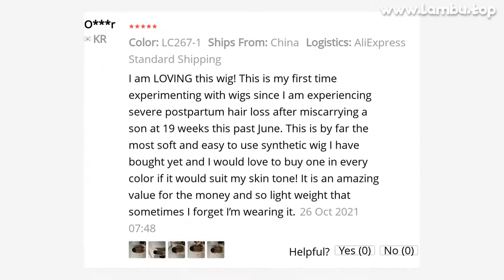🔥 [ ON SALE ] GEMMA LONG STRAIGHT SYNTHETIC WIGS OMBRE BROWN GRAY WIG WITH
00:00 Intro
00:10 Presentation
00:00:28 User photos & reviews (from site)
00:00:47 Fin 🙏

GEMMA LONG STRAIGHT SYNTHETIC WIGS OMBRE BROWN GRAY WIG WITH BANGS FOR WOMEN COSPLAY LOLITA DAILY PARTY HEAT RESISTANT FIBER

PRODUCT STARS ⭐: 4.9/5
STORE RATING: 98.1%/100%

❤Package includes: 1 *wig + 1*wig cap ❤Material: wig is made of high-quality synthetic hair
The natural color looks like real human hair
It is soft,skin-friendly,soft and comfortable
❤Features: High temperature fiber wig, which can withstand a high temperature of 150 degrees Celsius (300 degrees Fahrenheit)Hat and size: The hat size is medium size
The 100% breathable net inside the net makes you feel comfortable when wearing it
There are two adjustment straps on both sides of the wig, you can adjust him to the size of the head that suits you
❤Occasions: The realistic wig can help you perfectly match all occasions, whether it is daily work, weddings, parties, concerts, role-playing, theme parties, Halloween or video shooting, it is y best choice , Let you become the focus of the crowd
This is also a great gift for relatives and friends
We have a large factory with 500 people, please don't worry about quality issues, and the product pictures are all real shots
Buyer Questions  Answers ‎(1)‎How are you doing with the wig?1

13 REVIEWS AND USER RATINGS FROM AMAZON, ALIEXPRESS AND OTHER ONLINE SHOPS & CATALOGS!
THIS IS BEST ALTERNATIVE FOR GOJO SATORU BUT CHEAP (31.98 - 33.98) LOOK CLOSER AT THIS SYNTHETIC NONE-LACE WIGS PRODUCT!